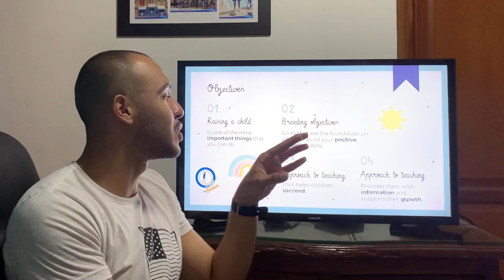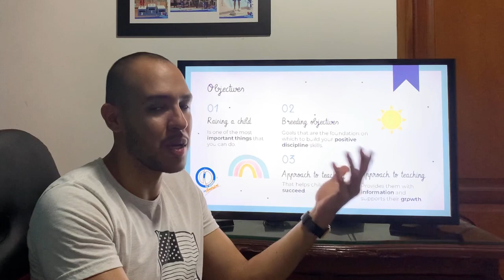Presentation About Positive Discipline. English IX, Medicine IUVA.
Video talking about the Positive Discipline as an option to promote positive actions to help own world. Educational video for english medical course.
University Institution Visión de las Américas, Pereira.
By Santiago Valdés López, Medical Student.